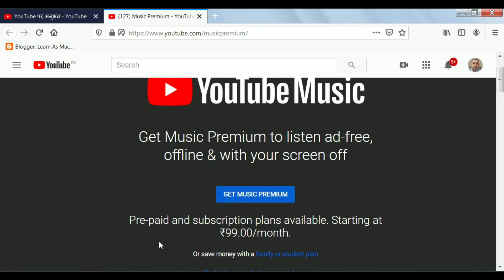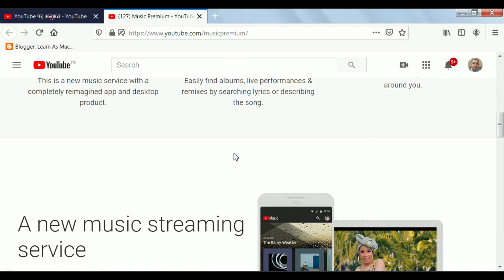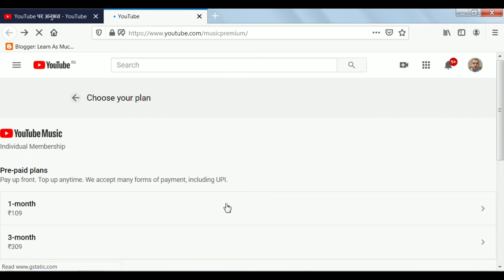All About Youtube music - (Full Features in Hindi)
Dosto is video me maine baat ki Youtube music app ke bare me aur uske full features ke bare me hindi me